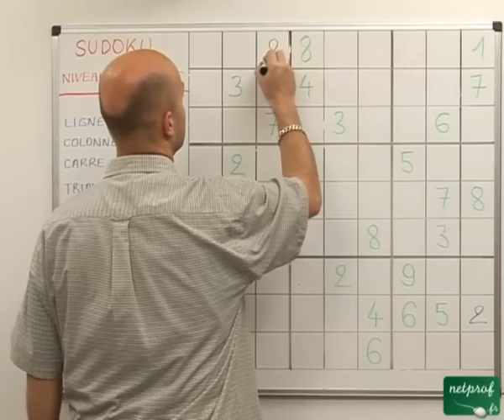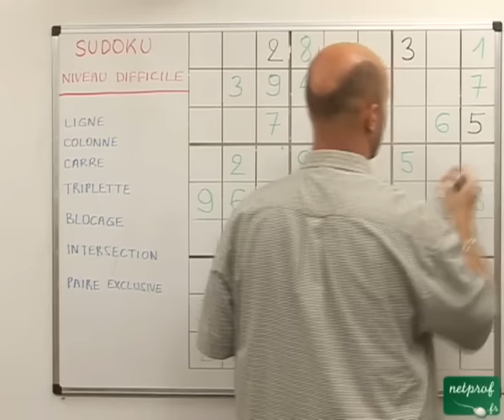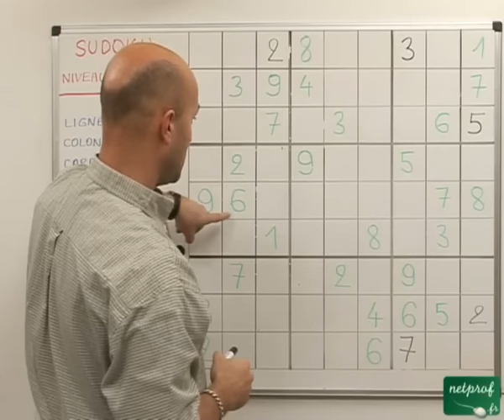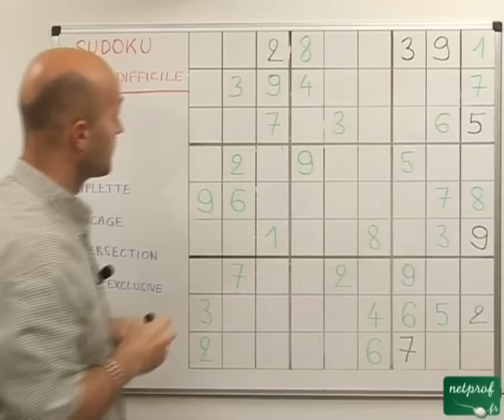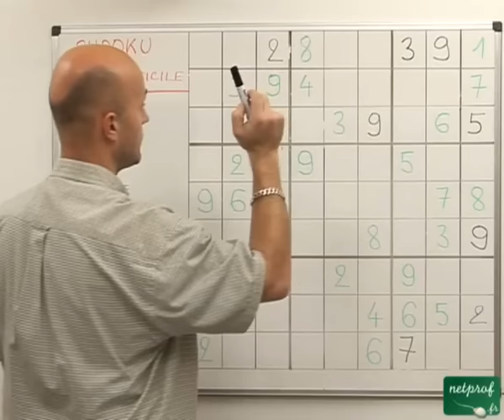Sudoku. Niveau 3 : difficile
Cours netprof.fr de Jeux / Sudoku
Prof : Laurent